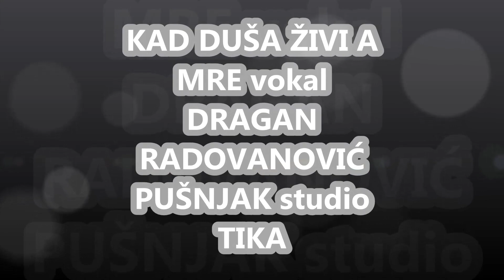KAD DUŠA ŽIVI A MRE vokal DRAGAN RADOVANOVIĆ PUŠNJAK studio TIKA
autor teksta, kompozicije TIHOMIR UROŠEVIĆ
harmonika i aranžman LJUBIŠA PAVKOVIĆ
vokal DRAGAN RADOVANOVIĆ-PUŠNJAK.